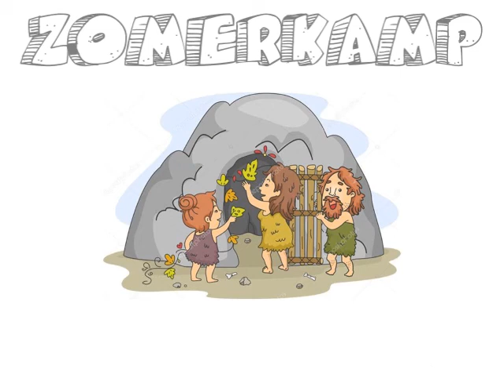De vlog van de natte 5e dag van het zomerkamp van de welpen